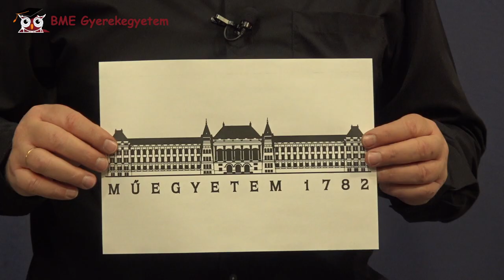Otthoni kísérletek, csináld utánam! – Gyerekegyetem Plusz – online közvetítés a BME F29 terméből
Bemutatott kísérletek:
Bernoulli effektus
–    két biliárdgolyó szétfújása,
–    labdatáncoltatás szívószállal,
–    WC-papírreptetés lombfúvóval,
–    labdafújás tölcsérből,
–    kémény effektus,
–    szívószál duda,
–    Magnus effektus,

–    centrifugál szivattyú szívószálból,
–    labdapiramis,
–    pénzérmék (Coin tower),
–    elektrosztatikai jelenségek,
–    kísérletek elektromos fogkefével,
–    a fizika módszeréről az Euler korong segítségével.